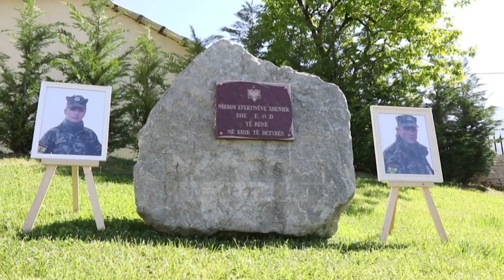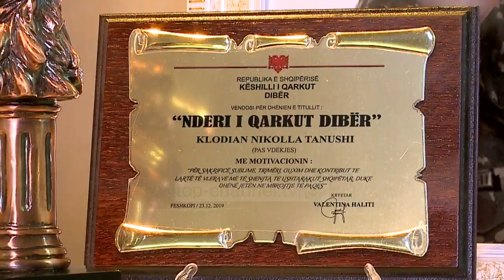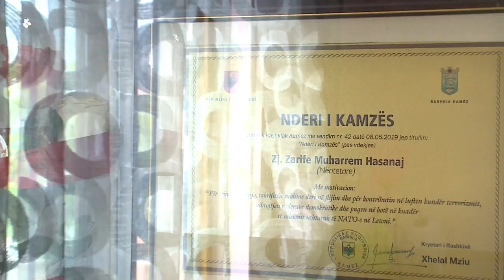1 vit pa dy ushtarakët/ Flasin familjarët e Zarife Hasanajt & Klodian Tanushit që humbën jetën